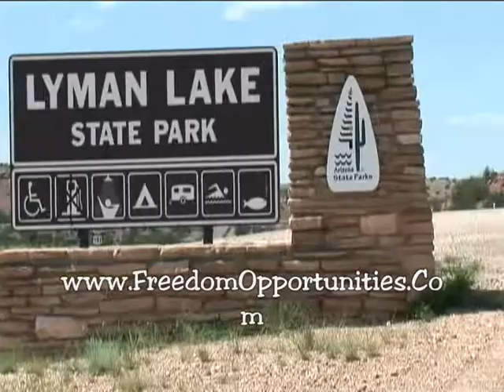36 Acres Drive To Lyman Lake Pan East Side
This is the View of the East Side of the Hwy between the 36 Acres of Land and Lyman Lake